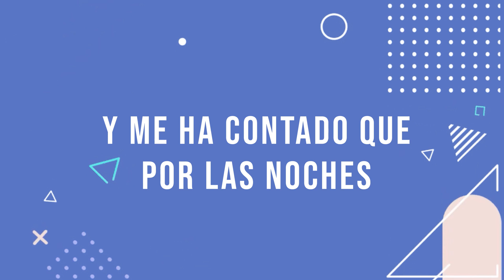Eh Guacho - Orgullosa │ Video Lyric